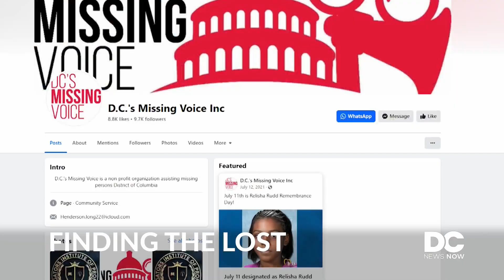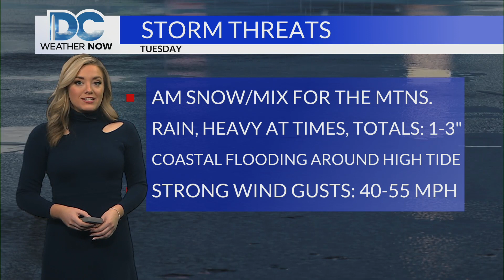Top Stories from DC News Now at 6 a.m. on January 9, 2024